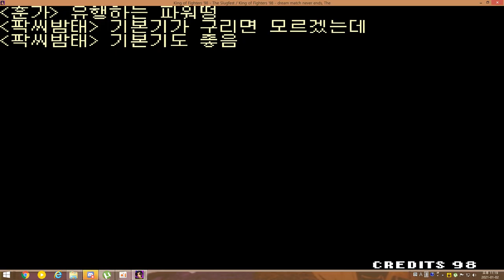The King of Fighters 98 4인 2:2넷플 - [210102-4]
지난주에 이어 이번주에도 4인 2:2넷플을 진행했습니다.ㅎㅎ

4개의 영상으로 나눈 그 마지막 영상입니다~

실력보단 개그에 치중한 게임입니다. 즐겁게 감상해주세요~